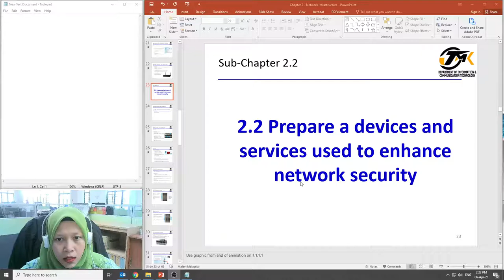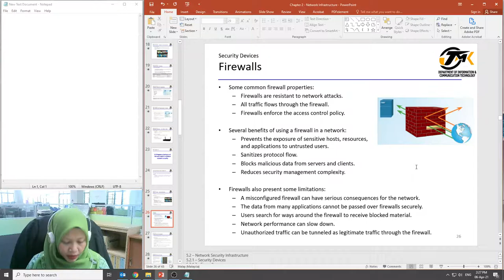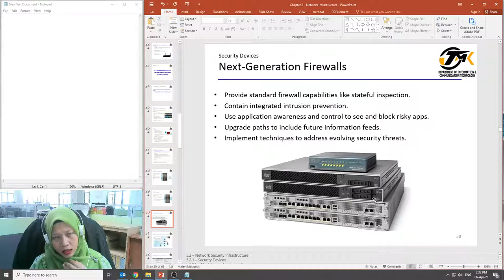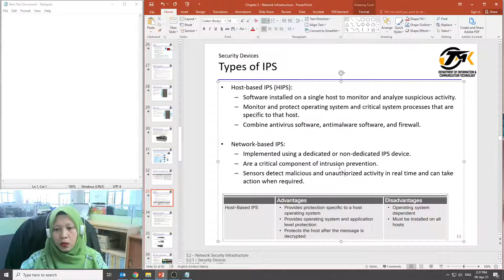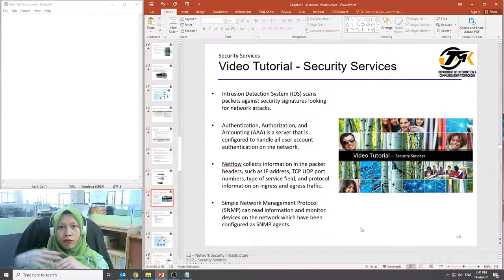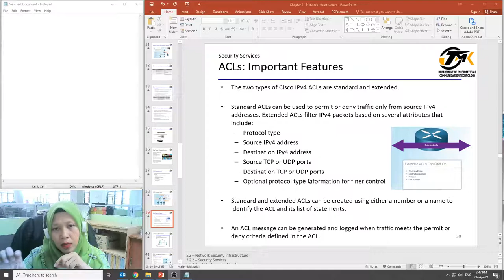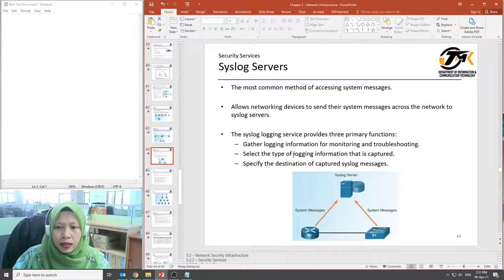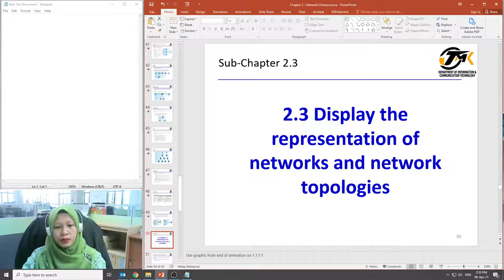DFN40143 Chap 2.2 Network Infrastructure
Network Security - DFN40143 (DIS 2020)
Chapter 2